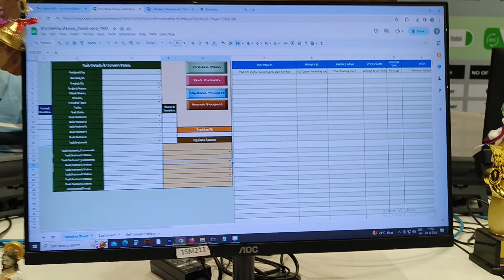Last day 2023 | Office Party | Food,Fun, Masti...